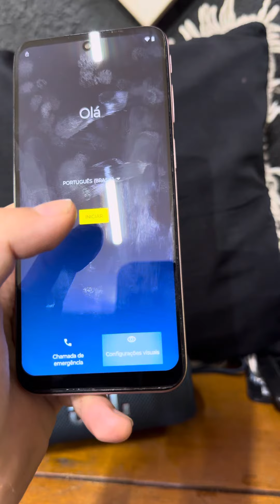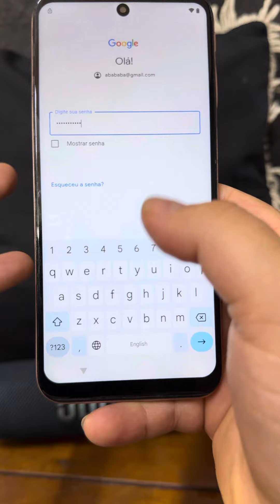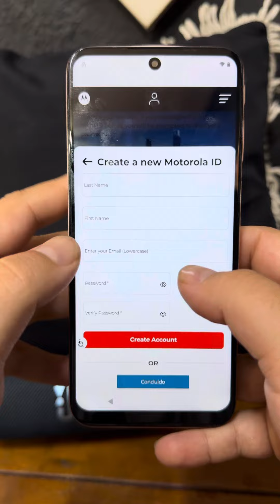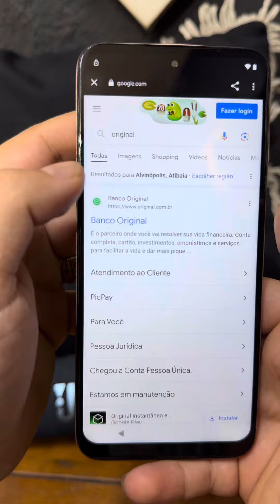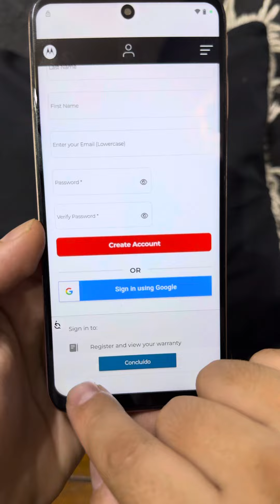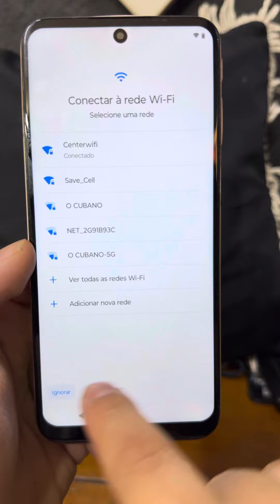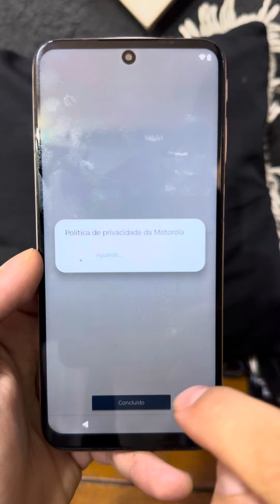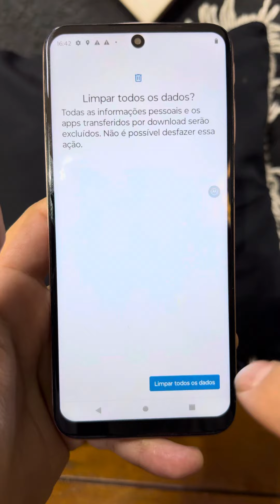Exclusivo Método remover conta Moto G31, G41, G32, g42, g52 e outros! SEM YOUTUBE SEM PC SEM OTG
Fala Pessoal!

Hoje estou aqui novamente com esse aparelho é o Moto G41 vale também para G31, g32, g42, g52, g82 e outros vou estar ensinando a remover a conta desse aparelho sem pc, sem chip, sem google assistente.

Abaixo meu PIX caso você queira fazer uma contribuição para o canal e nos ajudar a gravar mais vídeos.

 • Como Fazet Hard Reset, restaurar padr...

Curta todos os vídeos!
 Compartilhe!
Comente!

Até mais!